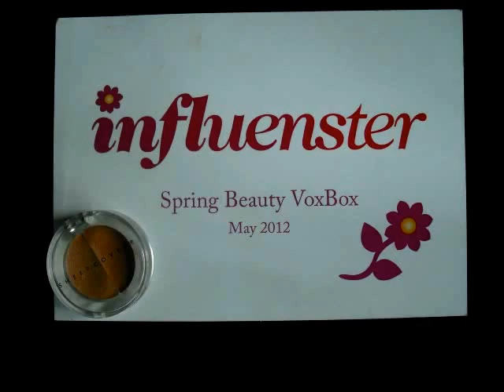Product Review: Sheer Cover Concealer ( Influenster Beauty VoxBox )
Here is another product review from my May favorites video I wanted to share with you all. The item shown in this video was complimentary  by Influenster in my beauty voxbox for May 2012.

What I loved about this product:
1. The creamy consistancy
2. It conceals blemishes as stated for long wear
3. Blended well with my skintone
4. Use this product  either underneath or ontop of your makeup if you choose too
- I used he darker shade to hide my blemishes underneath my foundation
- I used the lighter shade as my highlight on top of my foundation underneath my eyes, and on the bridge of my nose

If you are interested in being apart of Influenster in hopes of getting a voxbox in the mail and in return giving your honest opinions. Click on this link and set up your free account.
- Set up an account
- Unleash badges by doing a 3 minute survey to see if you qualify for that particular badge

-where you will find pricing

Information Regarding Sheer Cover Concealer: (courtesy oof Influenster website)

Sheer Cover Duo Concealer

Sheer Cover® Concealer is perfect for all skin types and tones. Our concealer is a customer favorite offering a custom blend for the various shades on your face and covers up imperfections.  It not only covers up the look of dark circles, blemishes, redness and age spots, it also moisturizes with Jojoba and Allantoin.

It instantly conceals blemishes, dark spots, hyperpigmentation and uneven skin tone -- we've got life's little imperfections covered!

KEY BENEFITS:
Instantly covers skin imperfections for a flawless, natural look
Variable coverage -- sheer and creamy perfect for under eye circles or more opaque for blemishes, dark spots and hyperpigmentation
Easy application  -- glides on, won't pull or tug at fragile skin
Enriched with natural, moisturizing Jojoba to help nourish and restore the skins' natural moisture balance
Allantoin helps calm and soothe sensitive, irritated skin
Provides antioxidant protection from free-radical scavengers
Dermatologist-tested

HOW TO USE:
Using fingertips, concealer brush or a cosmetic sponge dab a small amount of concealer on area to be covered. Blend well. Start sheer, adding layers to increase coverage. Wear alone, under or over makeup. Let dry before applying makeup.

Rhianna- Birthday Cake Instrumental